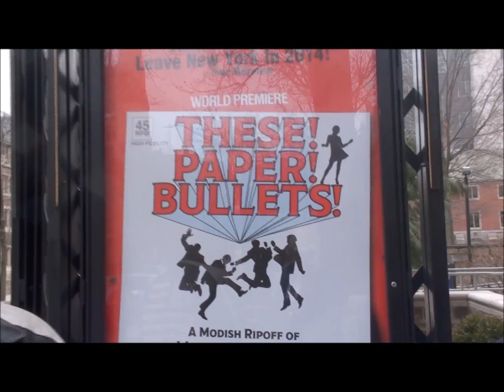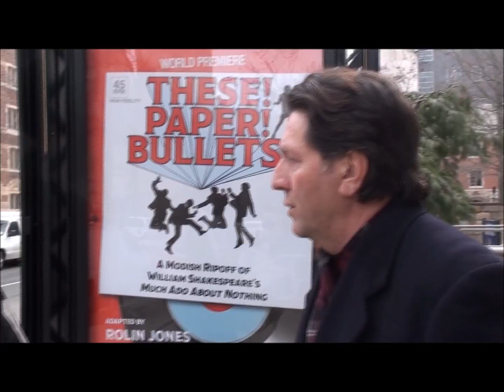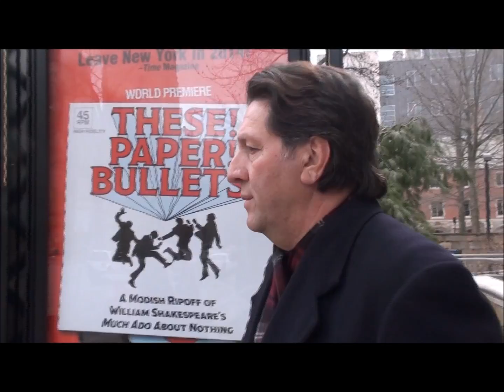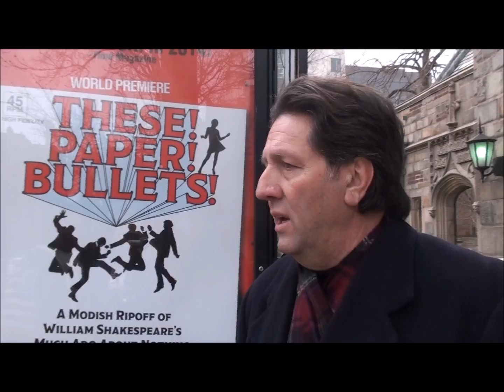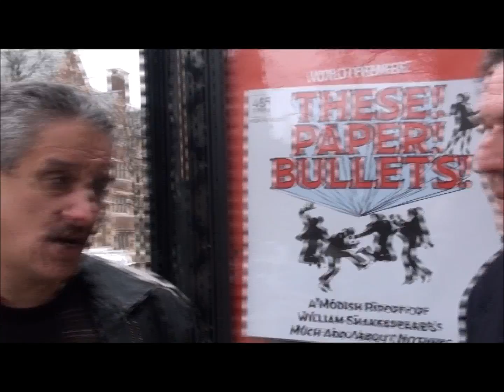**John Cinque ~ A Firefighter's Perspective From Alamo Connecticut** Visconti in New Haven 3/7/14